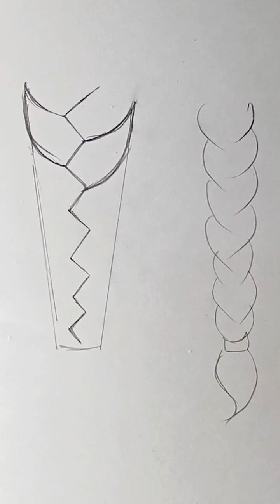how to draw hair easy steps drawing art artskill fullvideo like and subscribe 🙏